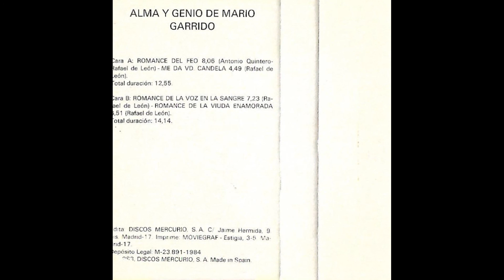Mario Garrido Alma y genio 1984 01 Romance del feo